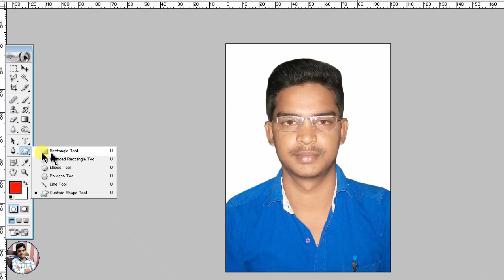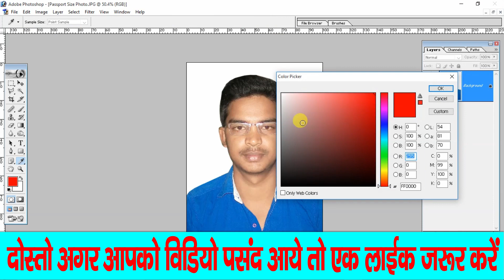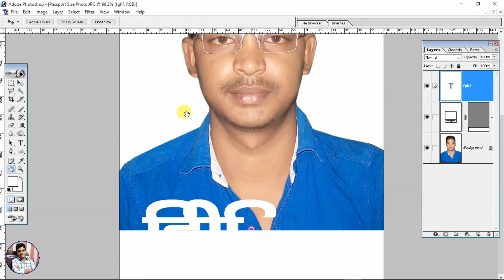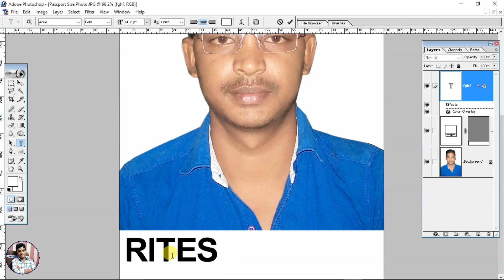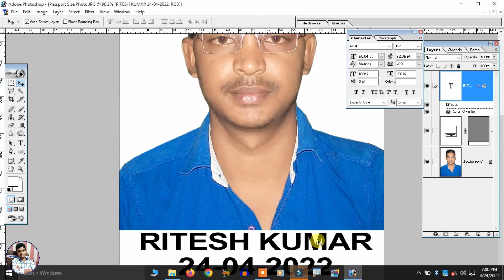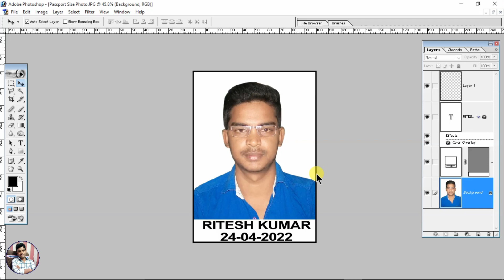Photo Ke Niche Name or Date Kaise Likhe | Photo Pe Date Kaise Likhe